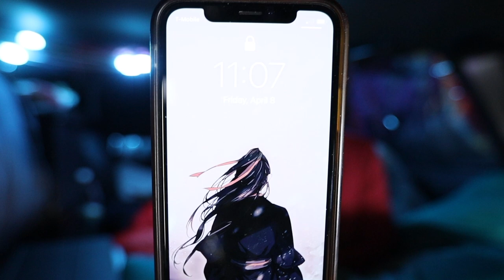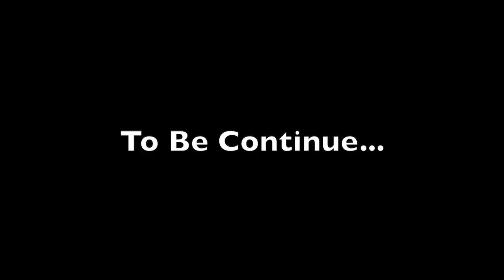Hammock Camping at Rock Cut State Park in IL | Self-cooking Pot | Dumplings & Kung Pao Chicken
Things I used in my car: